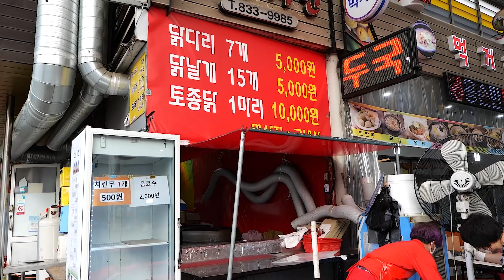Korean Cauldron Fried Chicken Master / 치킨 통닭의 달인 / Korean Street Food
Goesan, Korea
7 chicken legs 5000 won (4.5 USD)
15 chicken wings 5000 won (4.5 USD)
Native chicken 10000 won (9 USD)